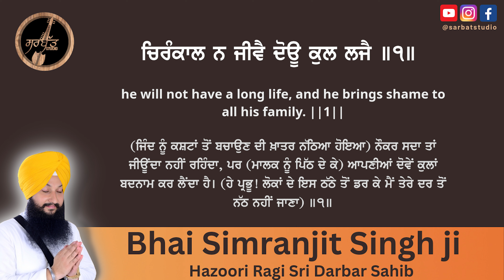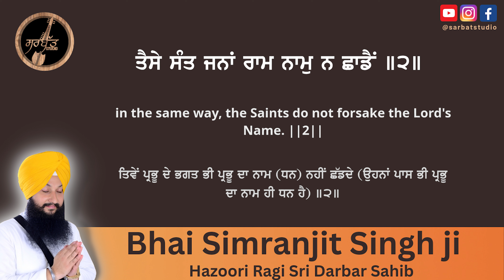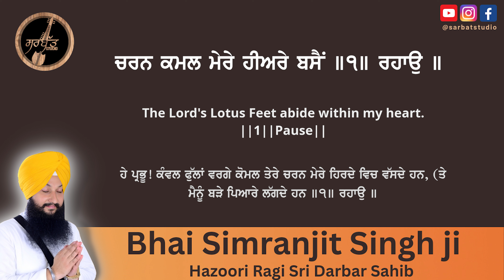Teri Bhagat Na Chhodau - Bhai Simranjit Singh Ji Hazoori Ragi Sri Darbar Sahib